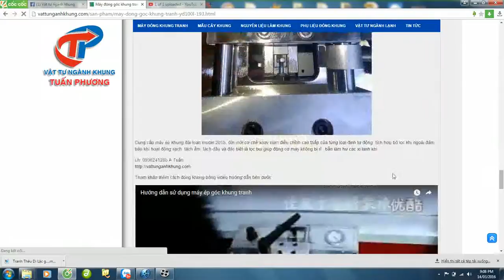máy đóng khung tranh giá rẻ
Máy đóng khung tranh ,khung hình.vốn rất ít học rất dễ .Cung thì ít .Cầu thì nhiều .lời rất cao .Nền kinh tế càng đi xuống thì nghề làm khung càng bán đắt hàng .bởi vì .khi không có việc rảnh ngồi thêu tranh thêu chữ thập .rồi đi đóng khung .các công ty không có khách hàng thì in sản phẩm của mình rồi đóng khung giao cho khách hàng để quảng cáo sản phẩm .và làm bằng khen ,giấy khen tặng cho công nhân viên và các đại lý để khích lệ...vv...còn nhiều ngành ,nhiều nghề nhiều thứ cần phải làm khung nữa ...tại sao các bạn không thử đi nghiên cứu thị trường để coi nghề mới này nhỉ ,liệu có đúng như vậy không ?nếu đúng như vậy bạn hãy liên hệ với chúng tôi nhé chúng tôi sẽ tư vấn thêm cho bạn .và cung cấp tất cả máy móc,nguyên vật liệu .dạy nghề miễn phí .chỉ cần từ 15 đến 29 triệu bạn đã có tất cả máy móc và nguyên vật liệu đủ để thành lập 1 xưởng khung tranh. chúng tôi cam kết bán giá rẻ nhất dạy và hướng dẫn tỉ mỉ (chỉ cần 1 ngày là biết nghề )liên hệ 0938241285 A Tuấn _